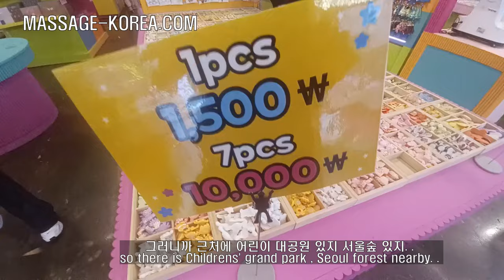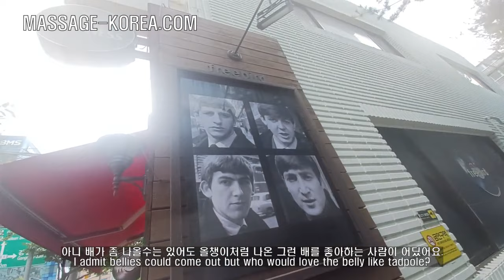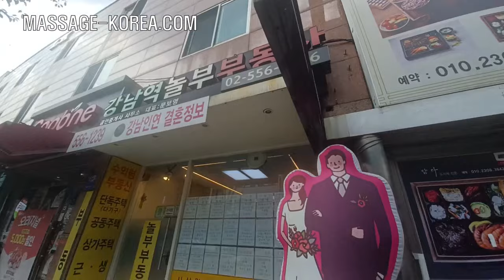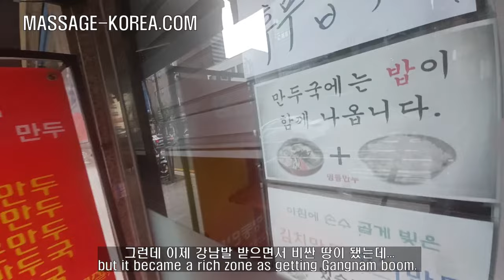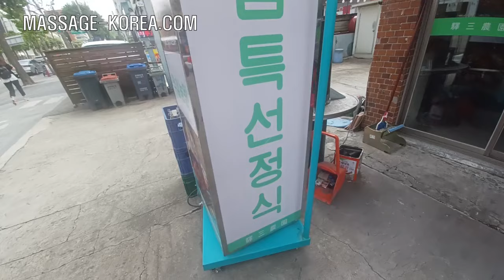강남 남자마사지사의 럭셔리 라이프 이반 인기순위 남자 연예인 Luxurious life of a masseur Gangnam. Gay chart male celebriety